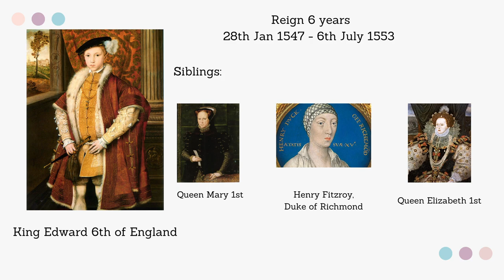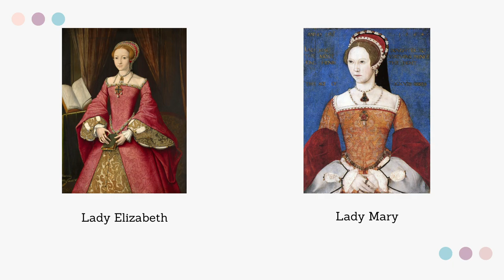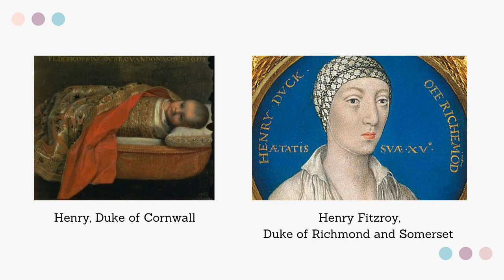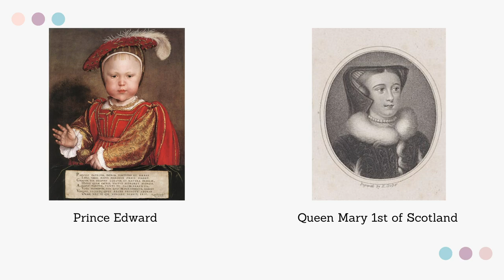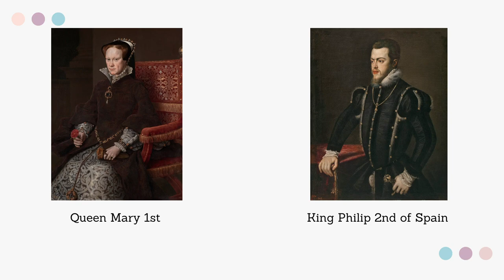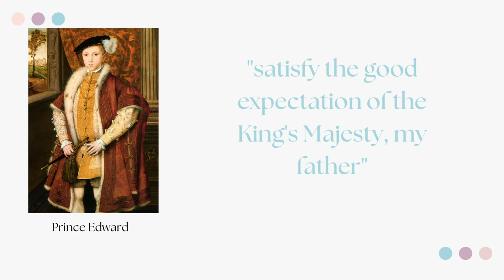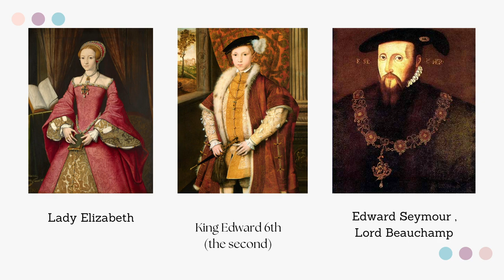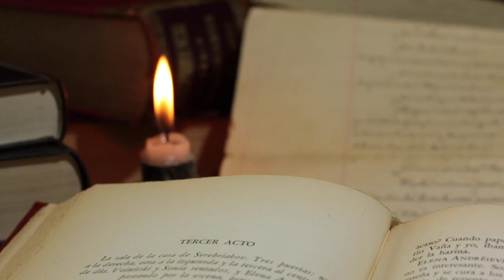Prince Edward Tudor: The Beginning of a Tiny Tyrant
King Henry 8th is one England’s most infamous King’s and his children are just as iconic. Over the next few videos we will be exploring Henry's offspring. Have a wonderful day!

BBC documentary presented by Helen Castor - England's Forgotten Queen The Life and Death of Lady Jane Grey

Hever Castle.co.uk

BBC documentary - The Final Days of Anne Boleyn

English monarchs.co.uk

BBC - Fit to Rule: How Royal Illness Changed History by Lucy Worsley

BBC - Tales from the Royal Bedchamber by Lucy Worsley

BBC - Six Wives with Lucy Worsley

BBC - British History's Biggest Fibs with Lucy Worsley

BBC - Lucy Worsley's Fireworks for a Tudor Queen

BBC - Royal History's Biggest Fibs with Lucy Worsley

All of my images are my own or taken from Wikimedia commons and are in the public domain unless stated in the video.